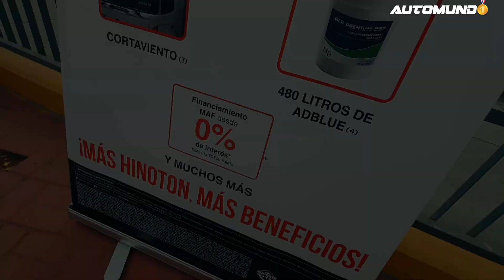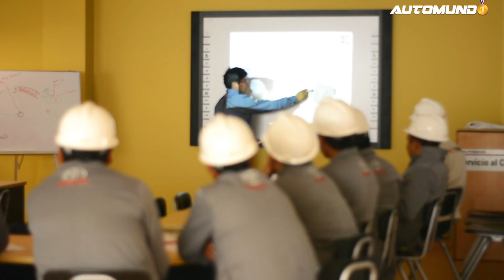Toyota del perú lanza Dr. HINO en sus concesionarios